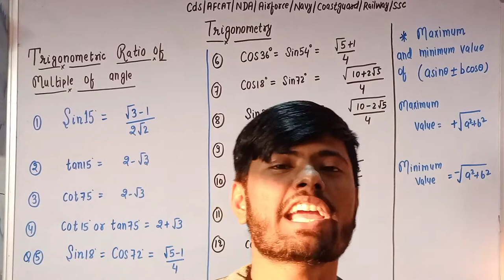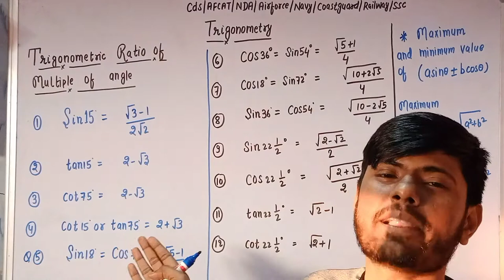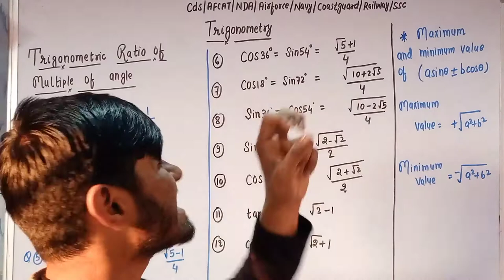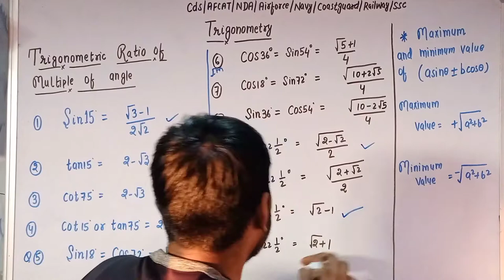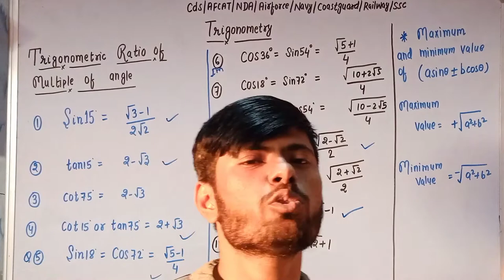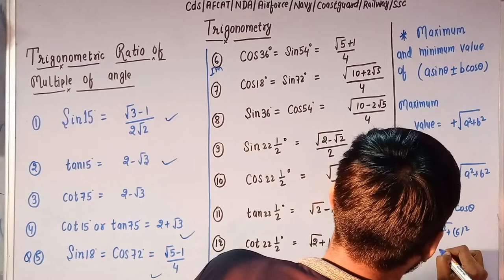Trigonometry Important Formula|Jee/Nda/Airforce/Navy/coastguard/class-10/11/12|Zero to Hero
✓Trigonometry Important formula
✓Trigonometry Formula for all exam
✓ Zero to Hero concept
✓Maths solutions with jugad se